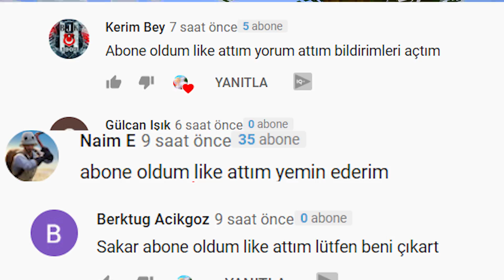KEKO İLE MODLU SKYBLOKTA YENİ VİLLAMIZ !! 😱 - MİNECRAFT